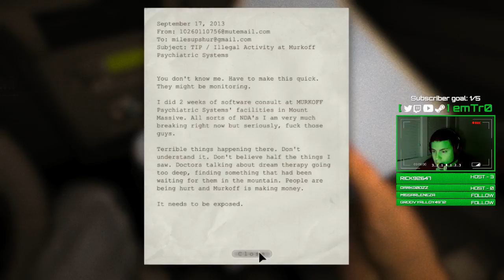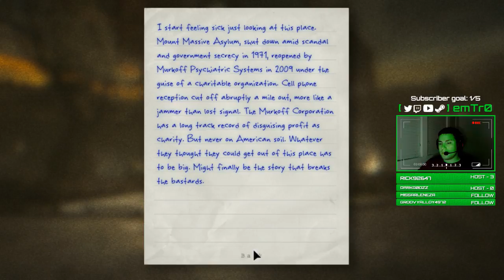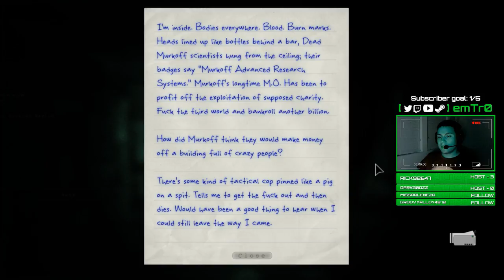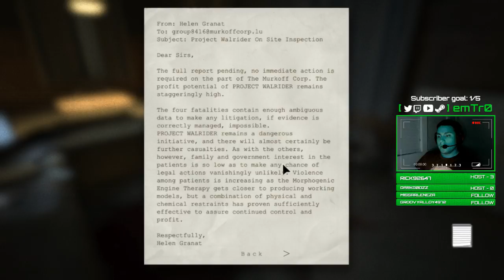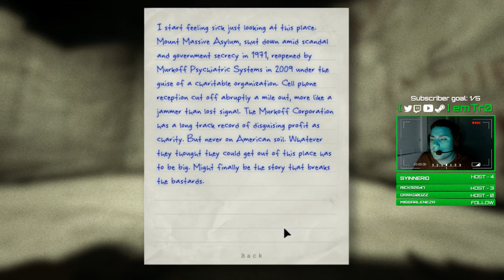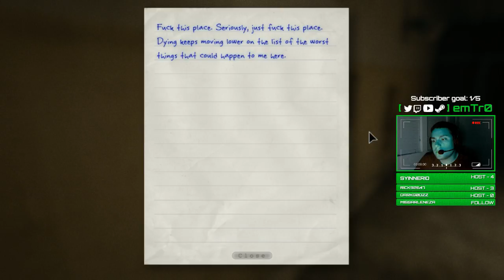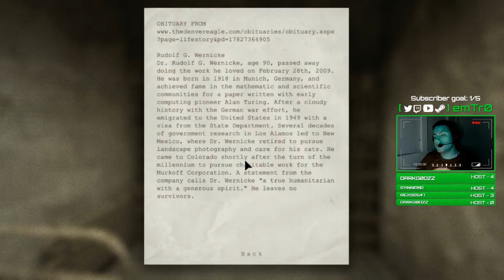😱 First jump scare stream with Outlast 🐦 Twitter: @emTr0 (Twitch VOD)